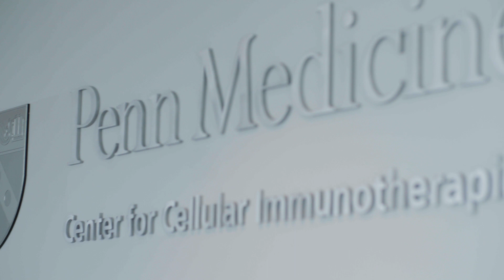Clinical Trials and Research at the Penn Brain Tumor Center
Not every brain tumor is the same and therefore they shouldn't be treated the same. Penn Medicine knows this and that is why they remain committed to finding new solutions to treating even the most complex malignant brain tumors. Through the use of personalized clinical trials and treatments such as T-cell therapy, Penn Medicine has become a leader in brain tumor care. In the future, Penn Medicine hopes to design and develop more clinical trials that can attack specific tumor cells and give patients the best chance of survival and longer life expectancy rates.